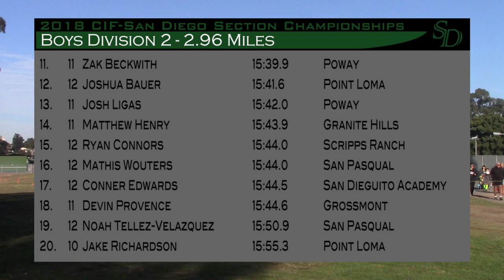18' CIF-SD XC Finals Boys D2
2018 CIF San Diego Section Cross Country Finals